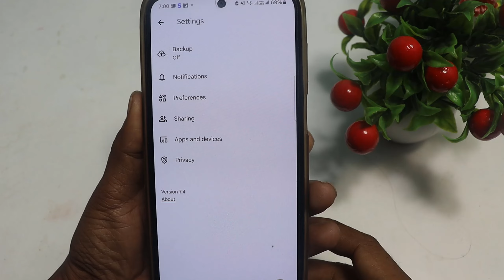Delete Photo Wapas Kaise Laye - How to Recover Deleted Photos Video On Android, photo video recovery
dilit photo wapas laye bina koi app ke har koi dekhkar choukega

Erase Photo Wapas Kaise Laye - How to Recover Deleted Photos Video On Android, photo video recovery

👉  *Please*
👉 *Shear*
करें
Recover Deleted Photos Video On Android | photo recovery

delete photo and video recovery
delete photo recovery tamil
photo delete ho gaya wapas kaise laye app
photo delete backup
how to delete photo recovery in Android mobile
how to recovery delete photo
how to recovery delete video